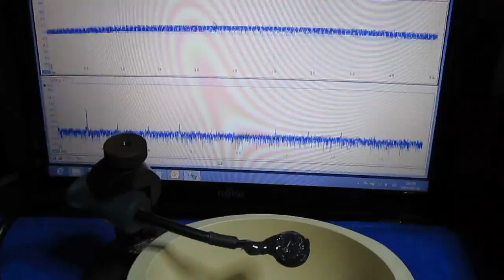空中を伝搬する超音波（表面検査の基礎実験 ultrasonic-labo）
（（赤池 弘次 （Hirotugu Akaike）資料より））